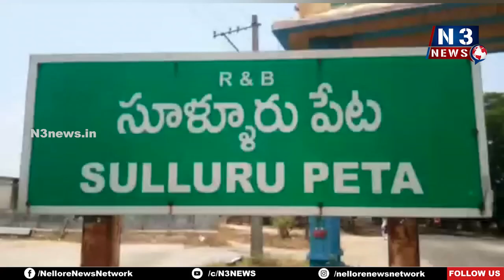క‌న్నుల‌పండువ‌గా అమ్మ‌ణ్ణికి ప‌ల్ల‌కీసేవ‌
సూళ్లూరుపేట బలిజ సంక్షేమ సంఘం ఆధ్వ‌ర్యంలో నిర్వ‌హ‌ణ‌
అమ్మణ్ణి తిరునాళ్ల‌కు రూ.2 లక్షలు విరాళం అంద‌జేత‌